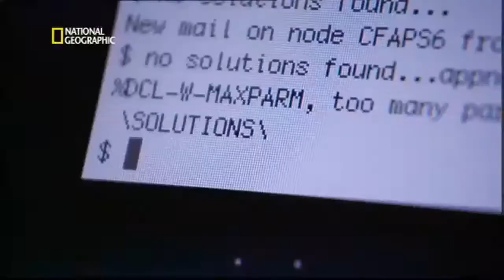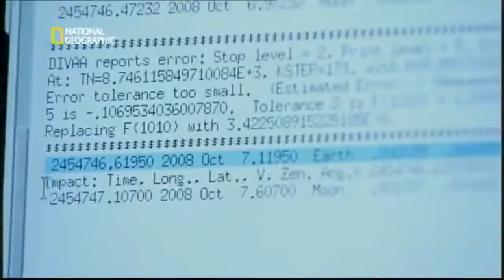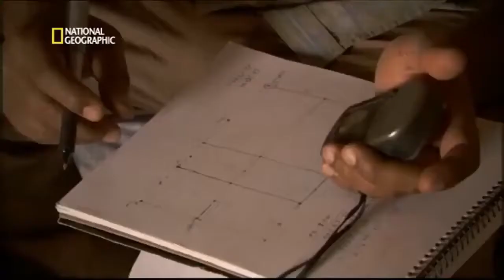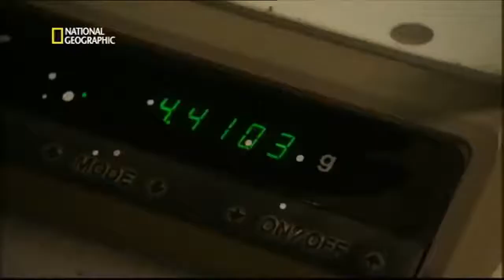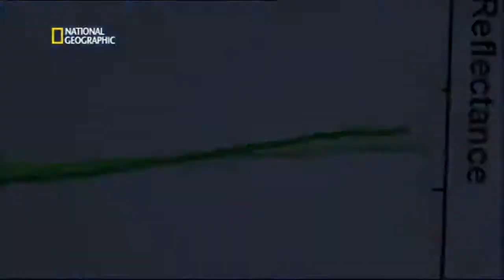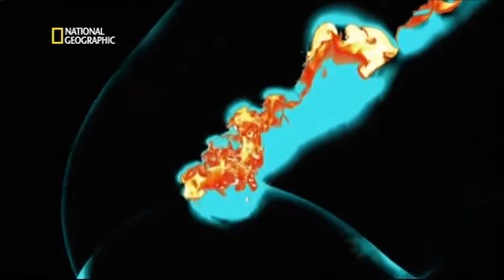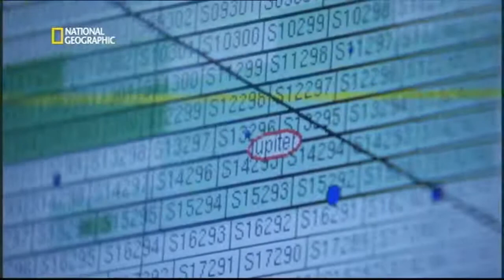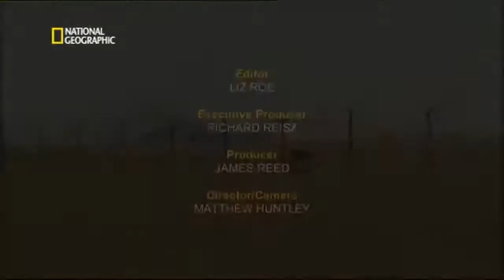🎬 IMPACTO A LA TIERRA DOCUMENTAL National Geographic DOCUMENTAL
sOp6jBj2NVXUMcQ
documentary 2021,
documentary history,
documentary movies based on true story,
documentary lucci,
documentary now,
documentary yfn lucci,
documentary crime,
documentary music,
documentary animals,
documentary about,
documentary africa,
documentary ancient,
documentary about space,
documentary ancient history,
documentary about life,
documentary about serial killers,
a documentary about canada,
a documentary on finland's schools,
a documentary film,
a documentary about space,
a documentary about lions,
a documentary about animals,
a documentary about the important things,
a documentary by adrian bliss,
documentary bbc,
documentary background music,
documentary biography,
documentary background music no copyright,
documentary bible,
documentary by yfn lucci,
documentary bmf,
documentary business,
documentary b roll,
cardi b documentary,
group b documentary,
lil b documentary,
max b documentary,
r&b documentary,
b-58 documentary,
jay b documentary,
documentary china,
documentary channel,
documentary cult,
documentary celebrity,
documentary clean,
documentary chicago,
documentary christmas,
c murda documentary,
nasty c documentary,
c biz documentary,